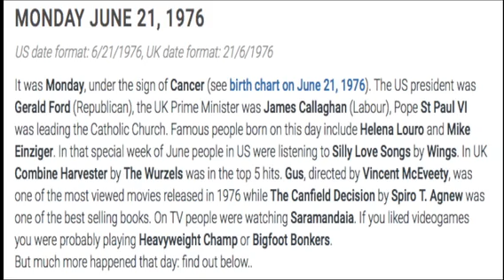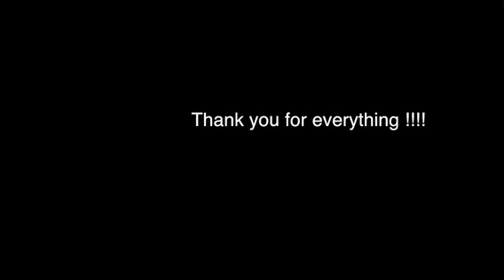June 21, 2020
Alexis birthday song